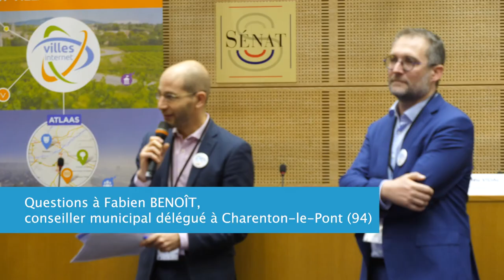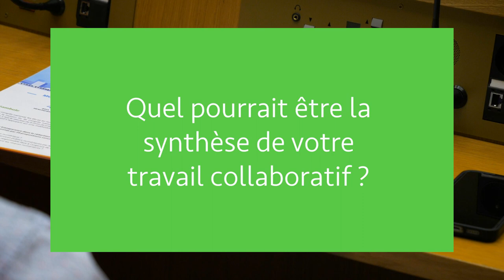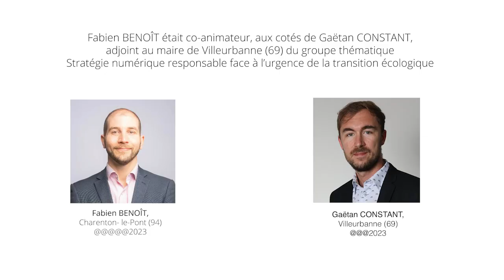Fabien BENOIT - Les élu·es qui font l'internet citoyen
[LES ELU.ES QUI FONT L’INTERNET CITOYEN]
25ème Edition du Label @villes-internet
Fabien BENOIT, Charenton-le-Pont

La démarche du numérique responsable.

3 grandes idées  : accélération, l’obsolescence des réseaux, la sobriété numérique.